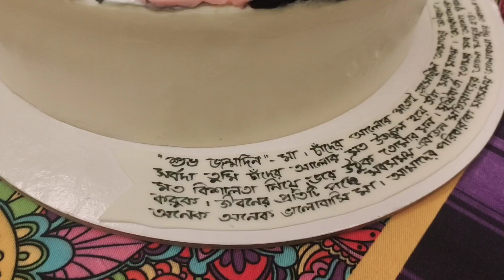Birthday vlog | মেয়ের বান্ধবীর জন্মদিনের সুন্দর সময় ধরে রাখলাম | Happy birthday | শুভ জন্মদিন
বর্ণিল ও বর্নাঢ্য পর্বটিই হচ্ছে গায়ে হলুদ।
গায়ে হলুদ বা বিয়ে যে কোন অনুষ্ঠানের জন্য
গায়ে হলুদ বিবাহ অনুষ্ঠানের একটি গুরুত্বপূর্ণ পর্ব
রাঙিয়ে তুলুন প্রিয় দিনগুলো আপনার সাথে আছে